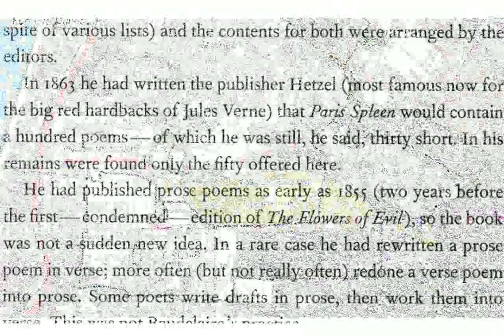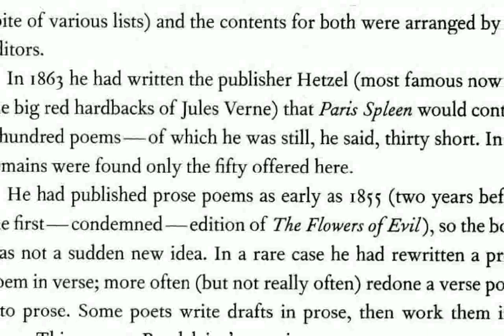Land of Spleen Pictures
land of splendid suns
the land of space and time
land splendora tx
land of tropical splendor
the land of spells